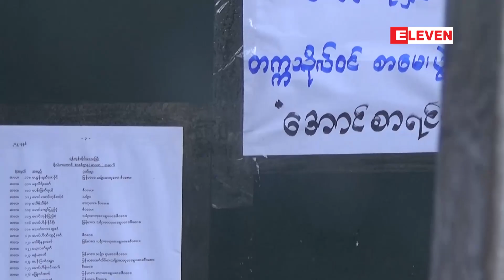လမ်းပန်းဆက်သွယ်ရေးခက်ခဲသည့် အောင်စာရင်းများကို မြန်မာ့အသံ(ရေဒီယို) မှ ထုတ်လွှင့်ကြေညာမည်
လမ်းပန်းဆက်သွယ်ရေးခက်ခဲသည့် စာစစ်ဌာနများမှ တက္ကသိုလ်ဝင်စာမေးပွဲ အောင်စာရင်းများကို မြန်မာ့အသံ(ရေဒီယို) တိုင်းရင်း သားအစီအစဉ်များမှ ထုတ်လွှင့်ကြေညာမည်

လမ်းပန်းဆက်သွယ်ရေးခက်ခဲတဲ့ စာစစ်ဌာနတွေရဲ့ တက္ကသိုလ်ဝင်စာမေးပွဲအောင်စာရင်းတွေကို မြန်မာ့အသံ (ရေဒီယို) တိုင်းရင်းသားအစီအစဉ်တွေကနေ ထုတ်လွှင့်ကြေညာမယ်လို့ ပြန်ကြားရေးဝန်ကြီးဌာနကနေ သိရပါတယ်။